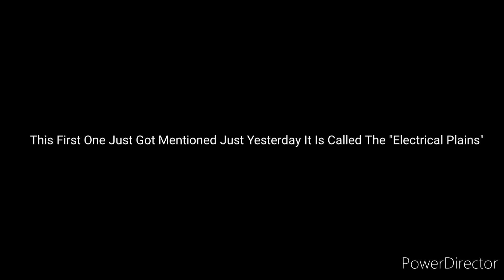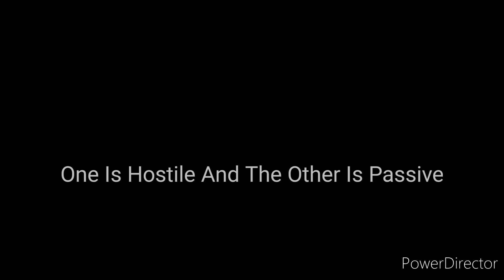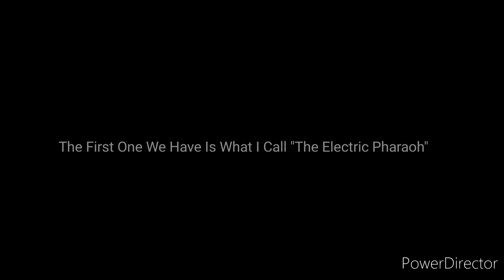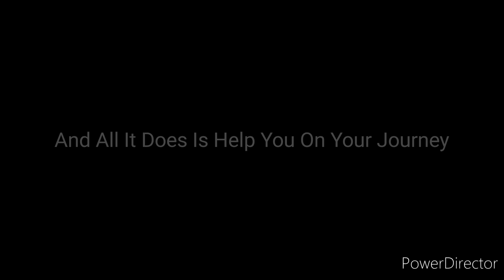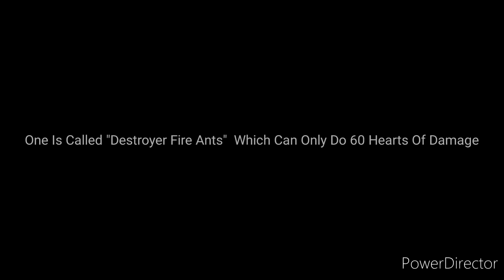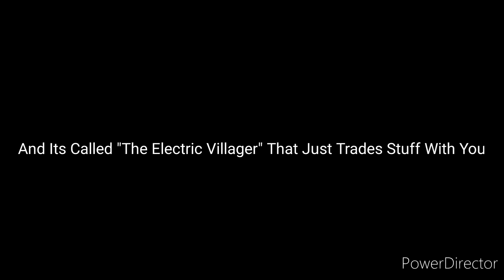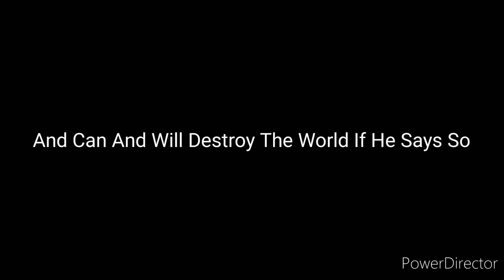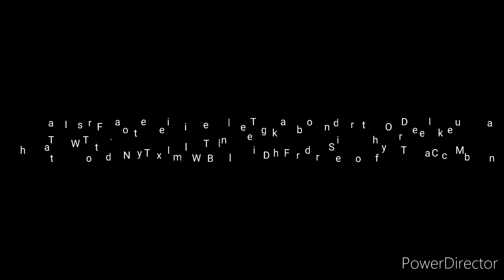Showcasing The Brand New 15 Biomes In "PowerHourCraft" (Electric Video)